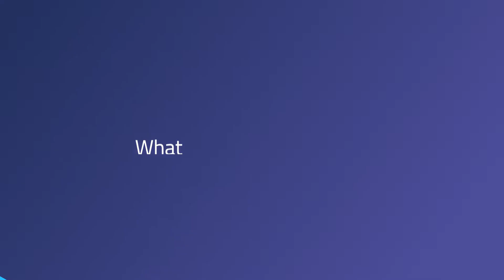Dame Wendy Hall | What is Data Stewardship?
The value of data is widely recognised, but how should it be stored, shared, and used? One government department’s data, or the data of one company in a specific sector, might be useful and powerful, but how much greater would that value be if datasets are combined?